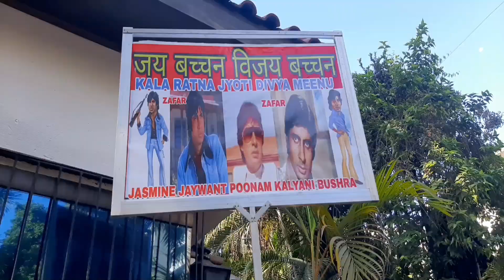अमिताभ बच्चन का घर||Amitabh Bachchan House||Jalsa Mumbai||Khushi YouTuber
note-अमिताभ बच्चन के निकलने का समय रविवार को शाम में 5:30 से 6:00 के बीच।

khushi Youtuber

Thanks...